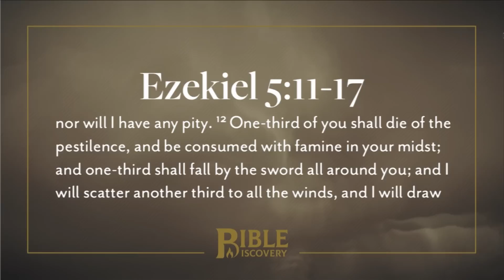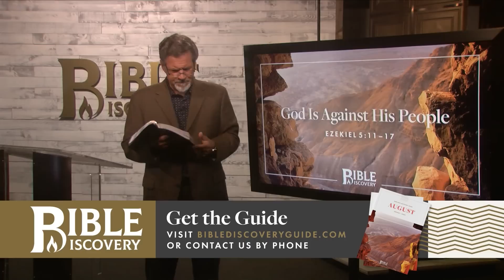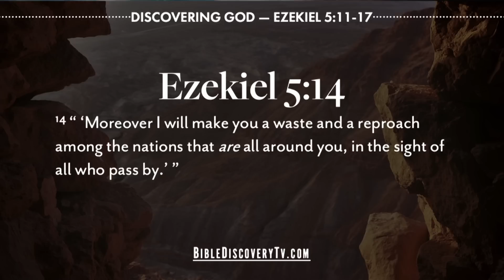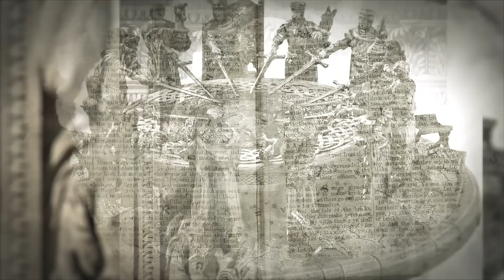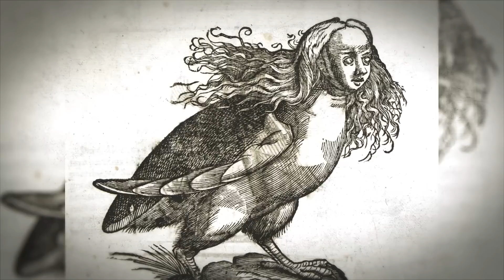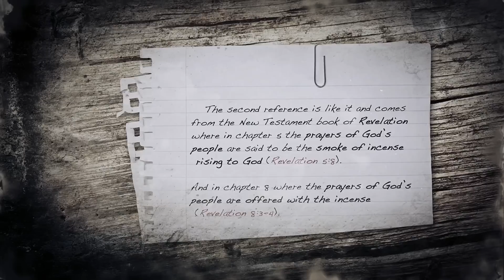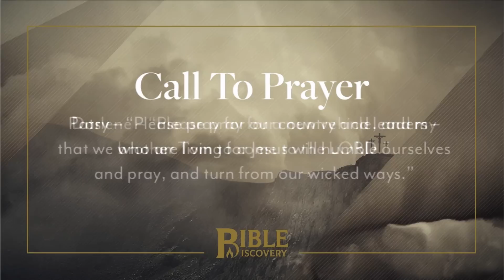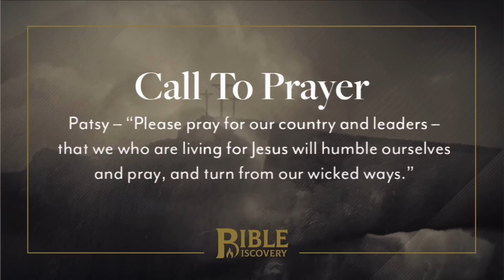God Is Against His People | Ezekiel 5-7